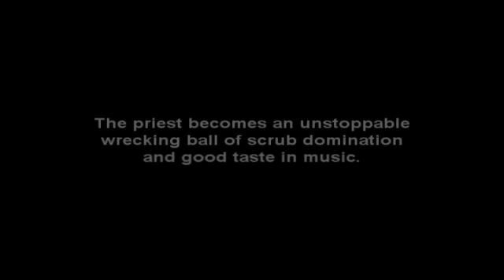RotMG - The Best Class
Everything in this video was performed by a certified baller. Do not try this at home.

Song: Dj splash - you spin me right round